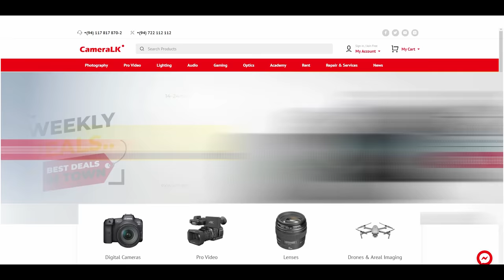පුංචි වෙලාවක් අරගෙන බලන්න හිතා ගන්නවත් බැරි කතාවක් Asanka Niroshana